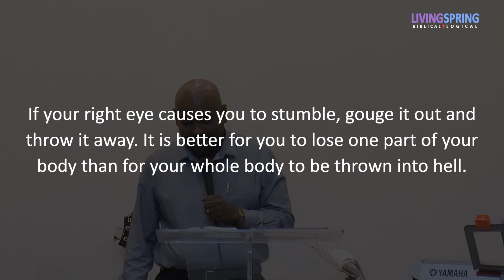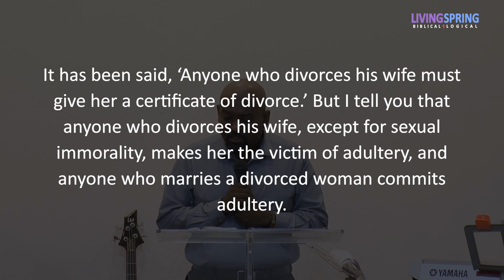Jesus' Teachings Versus the Law of Moses Pt.2 (Matthew 5:27-32)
Is the Law still relevant and binding for the modern Christian? Jesus explains His stand regarding the Law which clarifies the role of the Law and the role of grace in our lives.

This sermon expounds the passage in which Jesus talks about adultery, lust, and divorce.